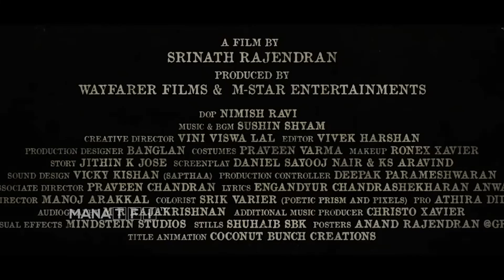బుర్జ్ ఖలీఫా పై దుల్కర్ సల్మాన్ బొమ్మ : Hero Dulquer Salmaan Mind BLOWING Craze In Dubai | Mana TFI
Welcome to Mana TFI Channel

Thanks a lot for everyone  support of to "Mana TFI" channel
All Tollywood movie updates, celebrity latest news, promos,
teasers, trailers, movie promotional events & for much more
entertainment-related gossips please follow 'ManaTFI'